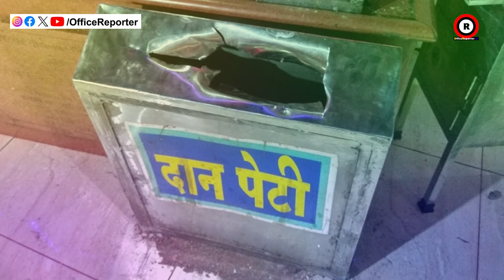ଏପଟେ ଘୋଷଯାତ୍ରା ସେପଟେ ଜଗନ୍ନାଥଙ୍କ ଦାନ ହୁଣ୍ଡିରୁ ଗାଏବ